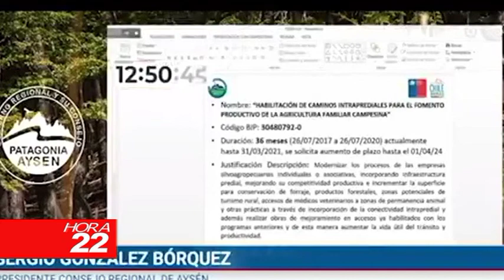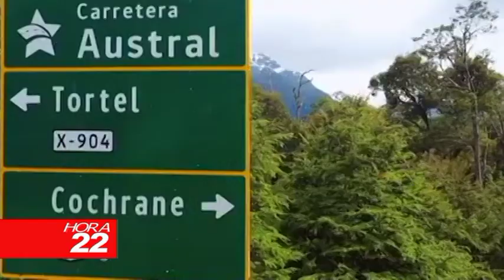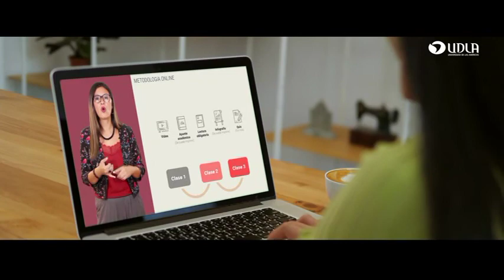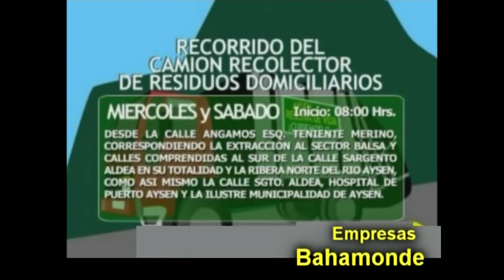INFORMATIVO MARTES 23 DE FEBRERO 2021